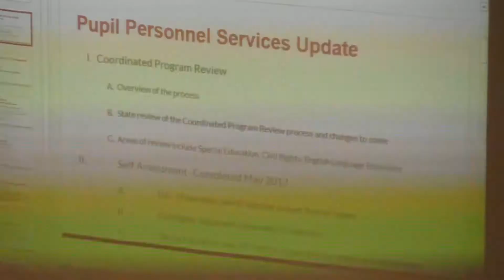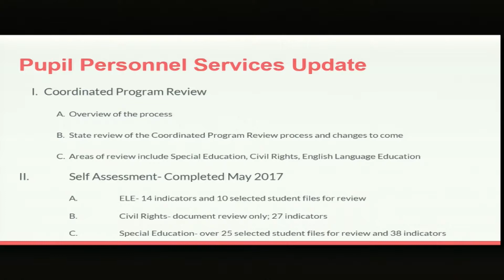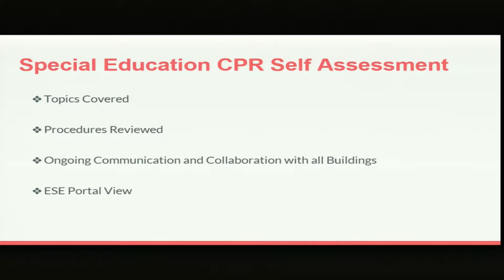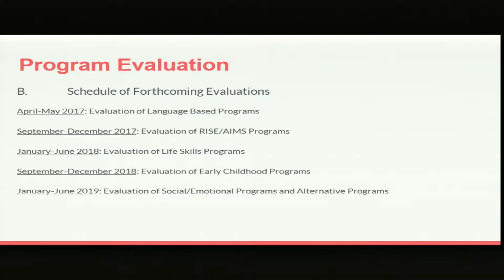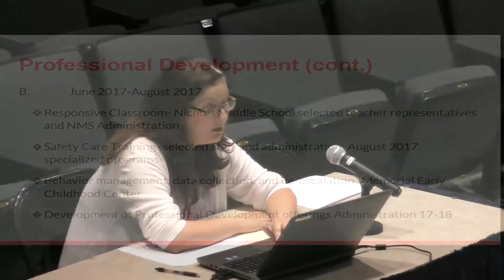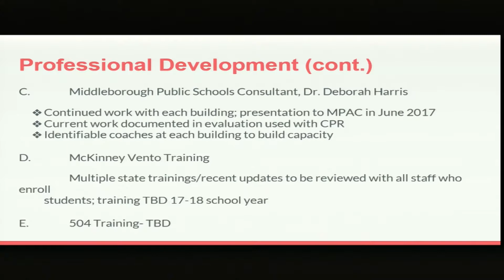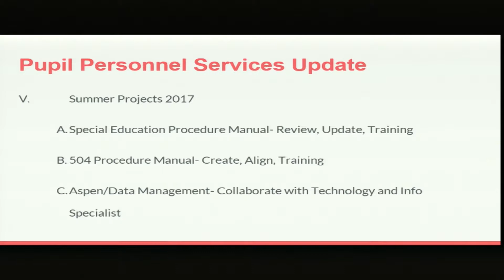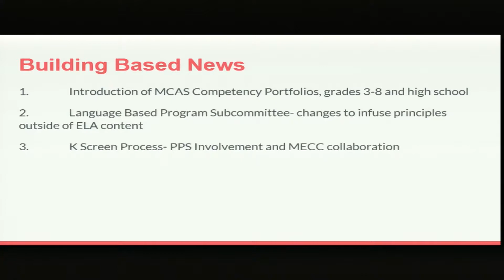Middleborough Public Schools: School Committee Meeting - June 22, 2017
Audio: Sydney Montross